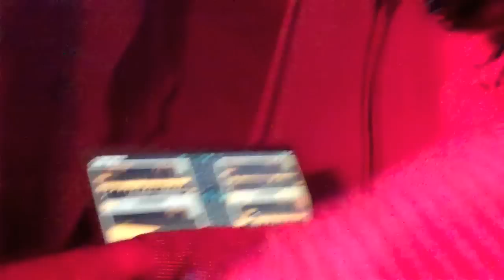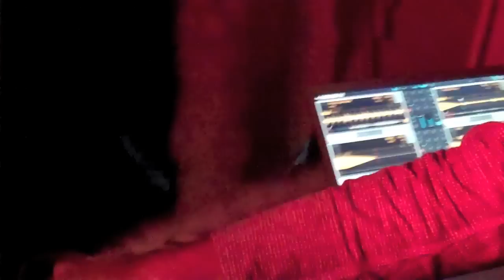Kaito(Kompakt)aka hiroshi watanabe Live in Australia 2010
Kaito aka HIROSHI WATANABE Live in Australia 2010
(KOMPAKT 3 TOUR with Tobias Becker)
Kaito is one of project from Kompkat Label in Germany.